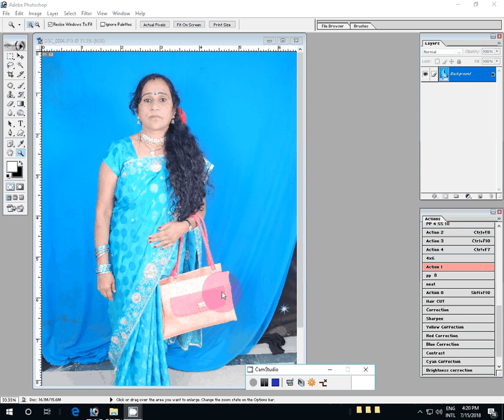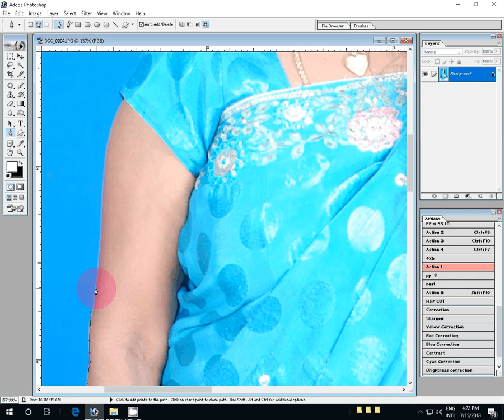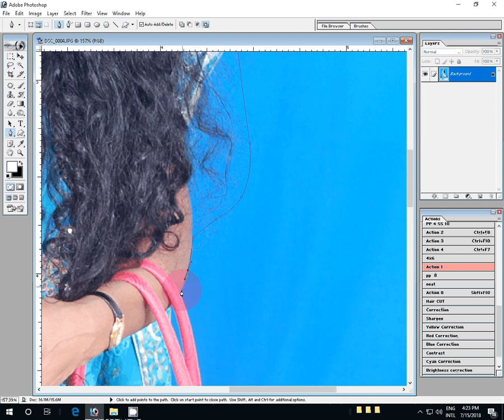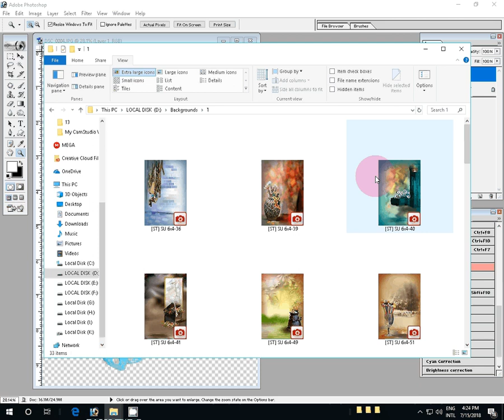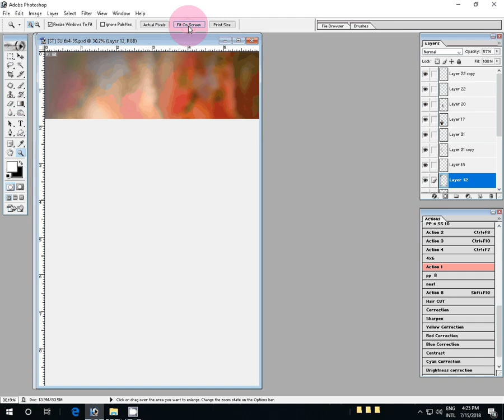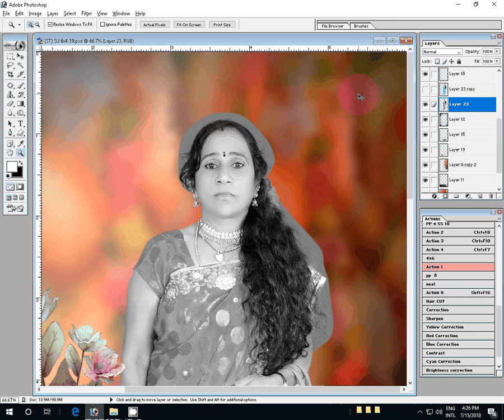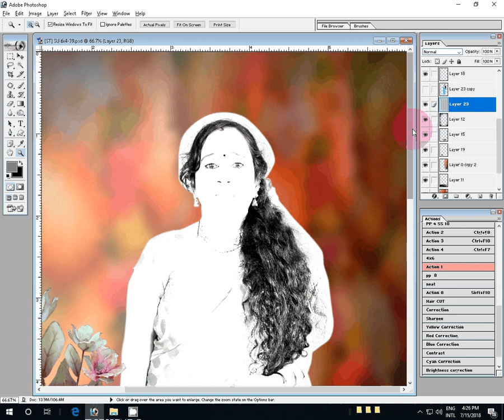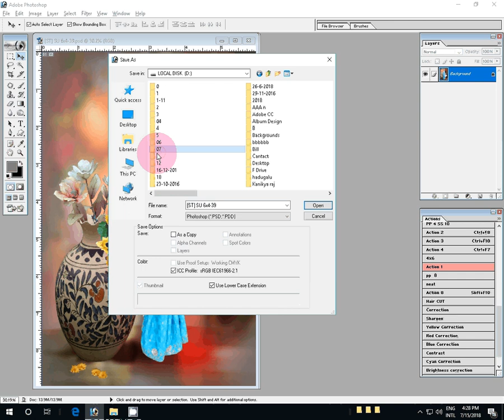Adobe Photoshop Tutorial Background Chang & Hear Cutting